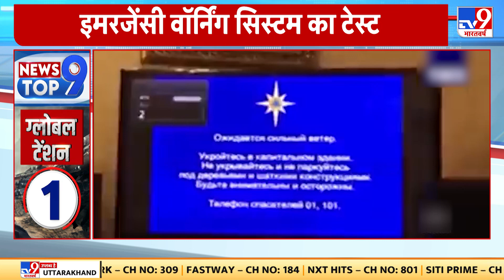ग्लोबल टेंशन के बीच पूरे Russia में इमरजेंसी वॉर्निंग सिस्टम का टेस्ट किया गया है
ग्लोबल टेंशन के बीच पूरे Russia में इमरजेंसी वॉर्निंग सिस्टम का टेस्ट किया गया है। सायरन, रेडियो, टीवी के जरिए ये वॉर्निंग टेस्ट किया गया है। दरअसल यूक्लियर अटैक एक्सरसाइज के बाद  हर इलाके में पब्लिक वॉर्निंग सिस्टम की तैनाती की गई है।